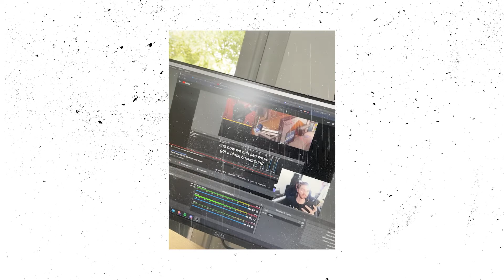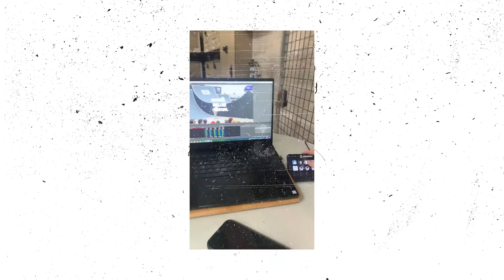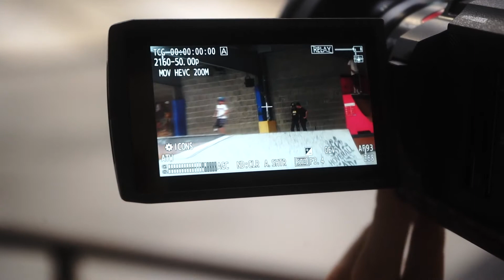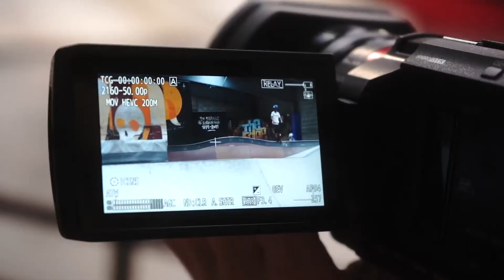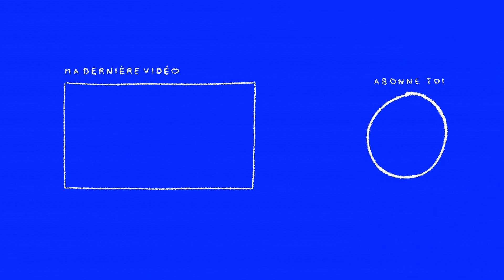ON A RÉALISÉS UN LIVE EN 1 MOIS (genre TF1)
On a accepté un contrat pour réalisé un live du Nantes Roller Festival sans rien y connaitre au live. Tout ça on l'a fait en 1mois. Tout ça fait sur OBS !